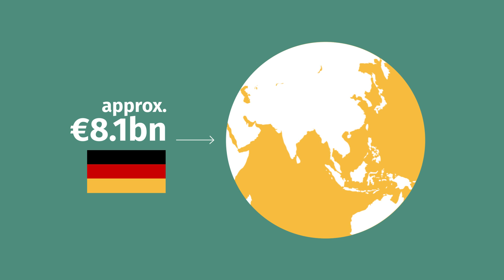Climate change and development: The BMZ's commitment to climate policy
Climate change is one of the greatest challenges of our time. Only together can we identify ambitious solutions and implement them fast enough. The BMZ supports developing countries and emerging economies with a wide range of measures and programmes to achieve their climate commitments and to protect themselves against the impacts of climate change.